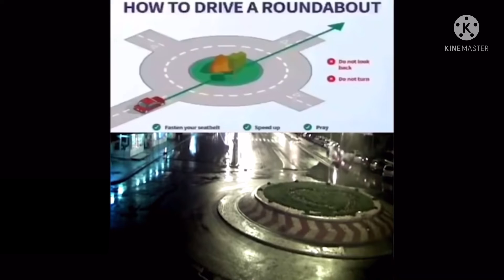Shitpostatus #2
Request What Video Should I create next?